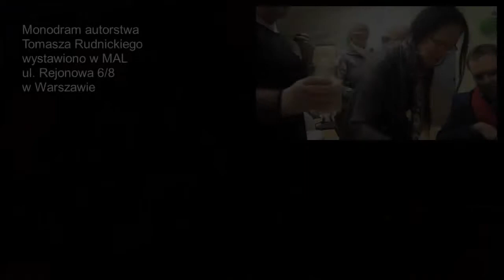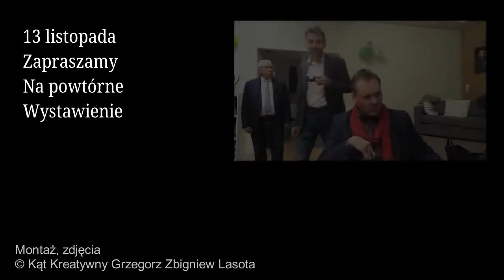Tomasz Rudnicki MONODRAM 24.10.2019 MAL Warszawa Włochy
Monodram autorstwa Tomasza Rudnickiego wystawiony w MAL Warszawa Włochy w dniu 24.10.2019. W listopadzie sztuka będzie powtórzona. Zapraszamy. To jedyna okazja aby zobaczyć ją na żywo w całosci.
Wystąpili: Bożena Sitek, Władysław Pękala
Scenariusz i reżyseria Tomasz Rudnicki,

Montaż, zdjęcia, narracja:
© Kąt Kreatywny Grzegorz Zbigniew Lasota